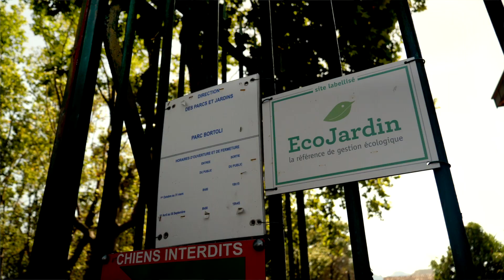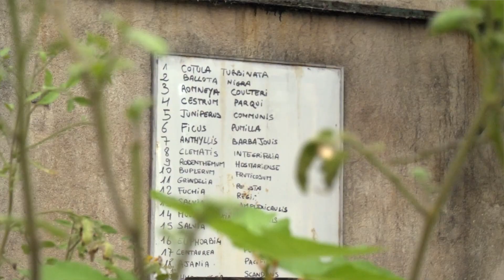La gestion d'un parc labellisé EcoJardin